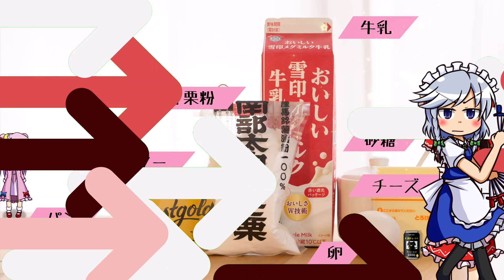【ゆっくり料理】ミルクパンとチーズの卵包みを初心者の霊夢ちゃんがお料理しました。【ゆっくり実況】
今回はフレンチトーストを作ろうとしたら、こんなお料理になっちゃいました。
本日も動画をご視聴いただきありがとうございます🍀

煮干香る昔ながらの中華そば（風）を初心者の霊夢ちゃんが作りました。

▼材料▼（一人前）
パン　少量
バター　適量
卵　１個
片栗粉　小さじ1
チーズ　適量
砂糖（チーズの上にふりかける用）　少々

お好みで💕
メープルシロップ
粉糖
ミント
練乳

あったらいいもの。
レミョンチューハイ
愛情たっぷり💖

🎬おしながき🎬
00:00 OP
00:14 調理開始
01:44 完成
02:19 ED

VOICEVOX:雨晴はう様
VOICEVOX:春日部つむぎ様
VOICEVOX:ずんだもん様
VOICEVOX:四国めたん様
VOICEVOX:波音リツ様
VOICEVOX:WhiteCUL様
VOICEVOX:冥鳴ひまり様
VOICEVOX:ナースロボ＿タイプＴ様

🎵音楽（使用していないこともあります）
魔王魂 様
龍崎一 様
作曲者⇒ 甘茶（英語表記＝Amacha）様

本動画、サムネイルに使用している『らくがき式キャラ素材』は利用規約に基づき、使用させて頂いてます。

出演
博麗霊夢ちゃん
霧雨魔理沙ちゃん
魂魄妖夢ちゃん
マエリベリー・ハーンちゃん（メリーちゃん）
アリス・マーガトロイドちゃん
パチュリー・ノーレッジちゃん
十六夜咲夜ちゃん

◇おことわり
この動画の内容は、必ずしも正しいものではありません（この動画の内容は絶対的なものではありません）。あくまで一個人の考察、まとめ動画くらいの解釈でお楽しみください。